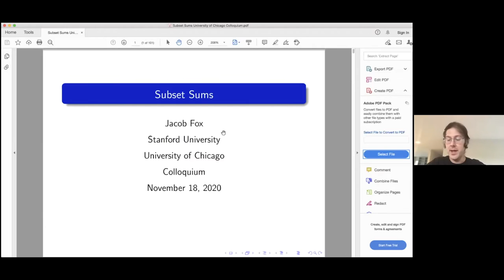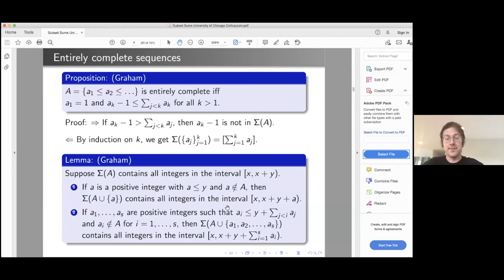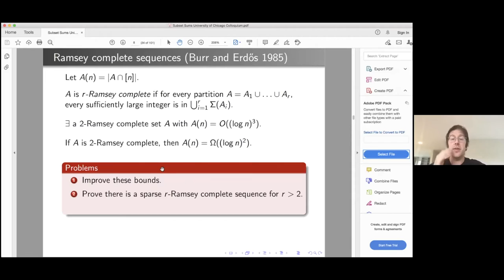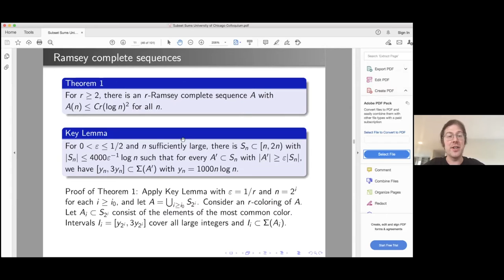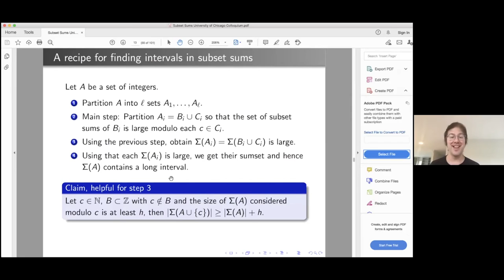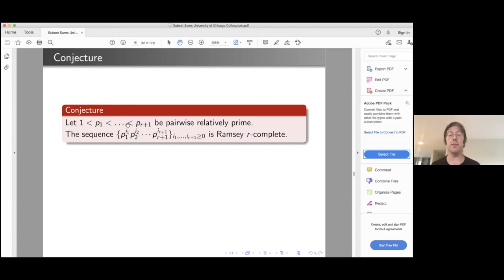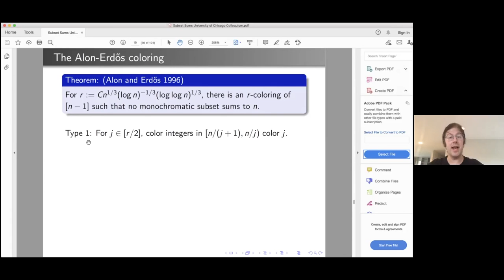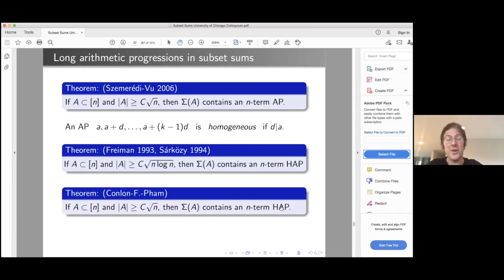Colloquium: Jacob Fox (Stanford University)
The University of Chicago Department of Mathematics presents a talk given by Jacob Fox titled "Subset Sums."

Abstract:
In this talk, I will discuss novel techniques which allow us to prove a diverse range of results relating to representing integers as subset sums, including solutions to several long-standing open problems in the area. These include: solutions to the three problems of Burr and Erdős on Ramsey complete sequences, for which Erdős later offered a combined total of $350 for their solution; analogous results for the new notion of density complete sequences; the answer to a question of Alon and Erdős on the minimum number of colors needed to color the positive integers less than n so that n cannot be written as a monochromatic sum; the exact determination of an extremal function introduced by Erdős and Graham and first studied by Alon on sets of integers avoiding a given subset sum; and, answering a question of Sárközy and of Tran, Vu and Wood, a common strengthening of seminal results of Szemerédi-Vu, Freiman, and Sárközy on long arithmetic progressions in subset sums.

Based on joint work with David Conlon and Huy Tuan Pham.

Talk given 11/18/20